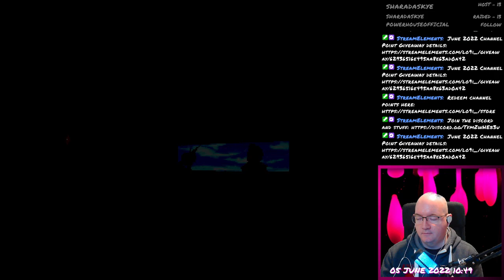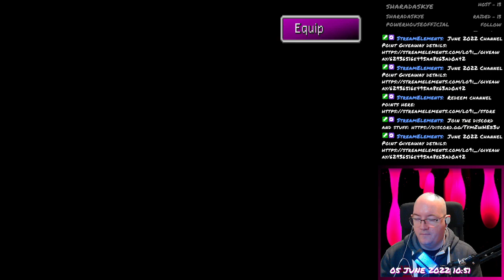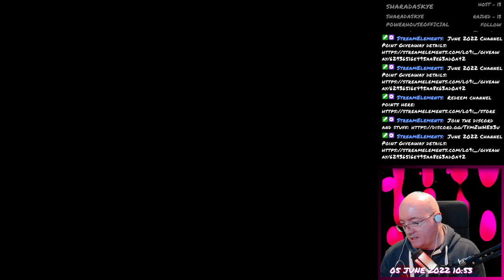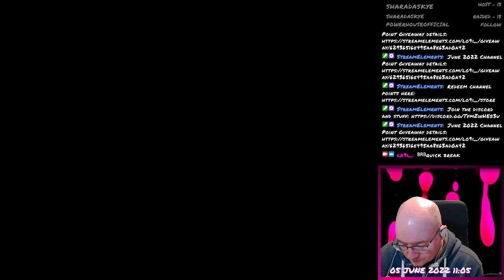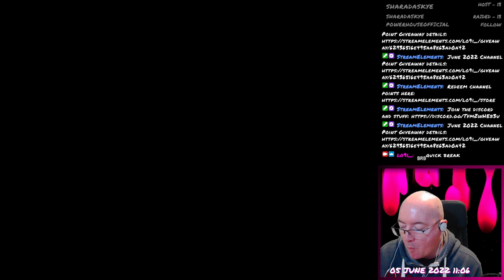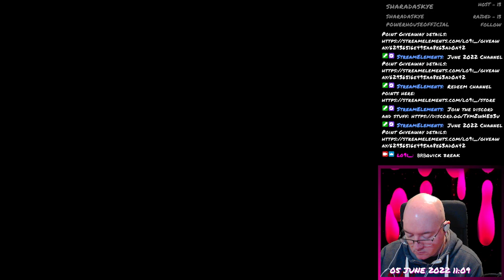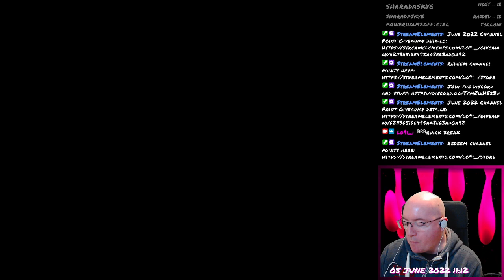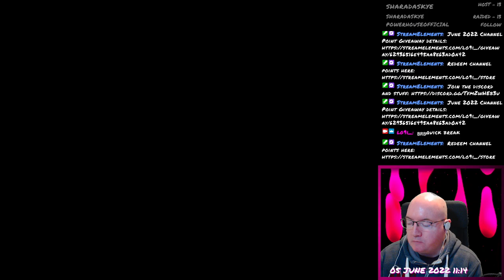Final Fantasy VII - 040